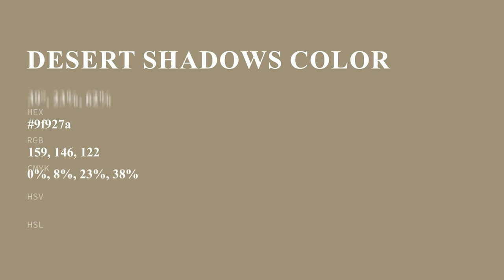Desert Shadows color 9f927a hex color - Brown color - Cool color 9f927a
What color is Desert Shadows ? 9f927a hex color - Brown color - Cool color 9f927a

Hex 9f927a Color Code is also known as Desert Shadows color.